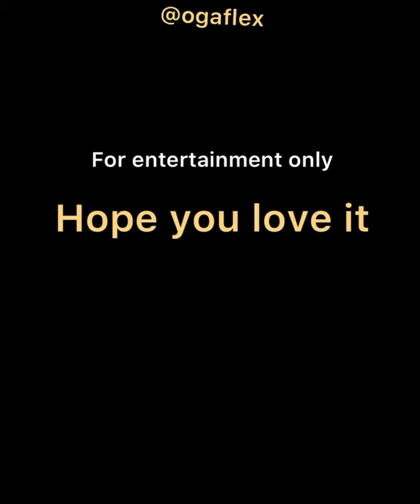the India criminal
watch the most Interesting comedy video